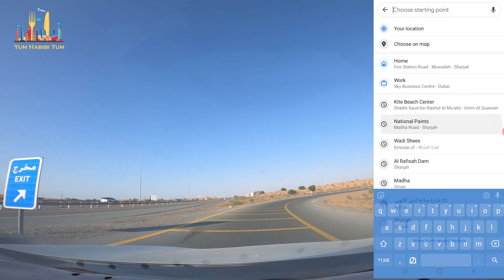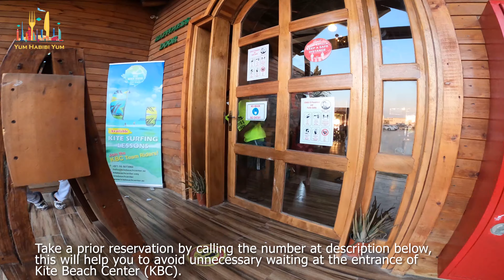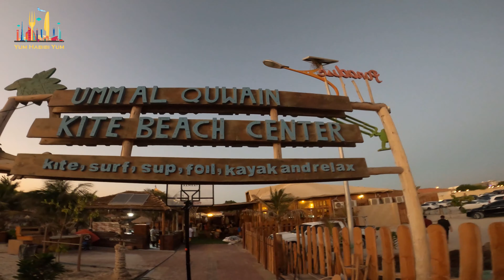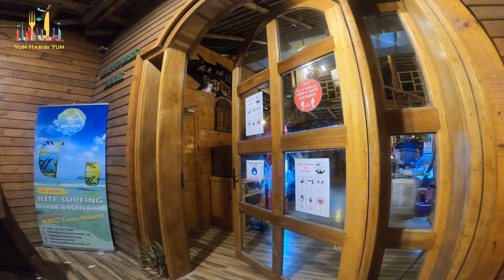Kite Beach Center UAQ/ 4 K Video.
Kite Beach Center:
Surfing, mangroves, sun loungers and it’s pet-friendly beach!!!

A beach with stunning waves for surfing, two-story huts & swing on the shore that too made with tree trunks just couple of meters from the shore. For all water sports lovers this place is amazing and I highly recommend it, canoes and other water sports are available. Food is good but expects some delay because it’s cooked fresh.

It is a great place for swimming, jogging, sunbathing or any other activities such as kite surf, SUP, fishing with kayak, horse riding. The place has changing room, toilets and showers. You can find a variety of food or dessert, the menu is suitable for everyone.
MEALS
Breakfast, Lunch, Dinner, Brunch, Late Night, Drinks

FEATURES & SERVICES:
Outdoor Seating, Seating, Table Service, Takeout.

Prize:
Access to the beach on weekdays is priced at AED 25 for adults and AED 15 for kids. On weekends and holidays the prices are AED 50 for adults and AED 25 for kids (kids under five are free). If you wish to take pets with you then AED 75 per pet.

Our working hours are daily from 7:00 AM to 10:00 PM

Notice🚫
Guests are not allowed to bring foods🌮 or drinks🍹 from outside,and also alcohol is  strictly  prohibited🚫

إشعار🚫
 لا يُسمح للضيوف بإحضار الأطعمة 🌮 أو المشروبات 🍹 من الخارج ، كما يُمنع الكحول تماماً🚫

Address: Shaikh Saud bin Rashid Al Mu’alla - Umm Al Quawain.